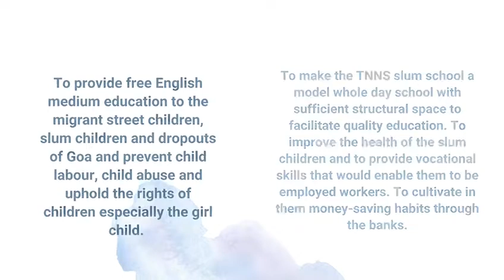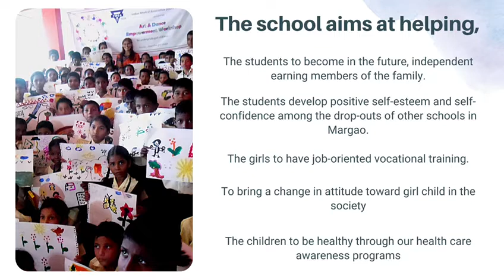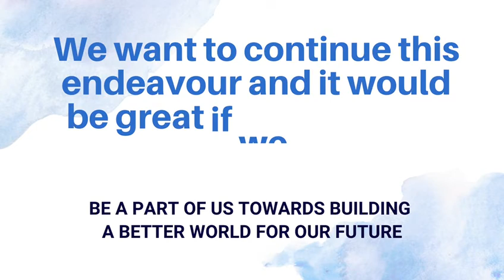About TNNS(Trust of Nano Nagle School)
Loyola English Medium School for the Marginalized. The mission is to provide free English Medium education to the migrant children, children from slums, also dropouts from the State of Goa, thus preventing child labor, child abuse and other social evils to uphold the right to education especially the girl child.